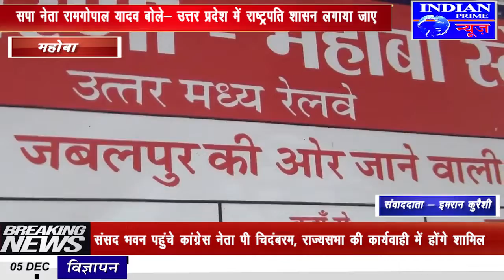IPN NEWS - कानपुर का सफर अब पड़ेगा महंगा